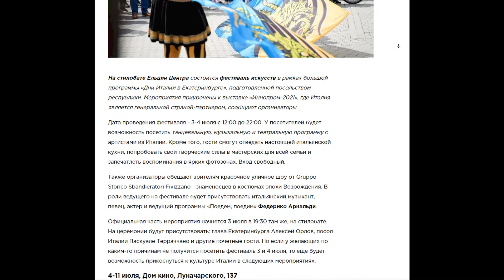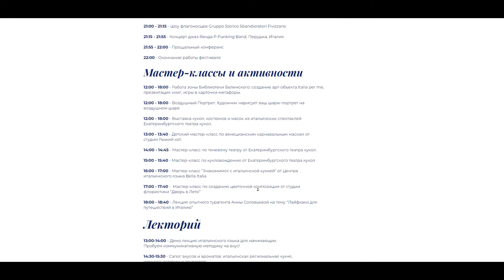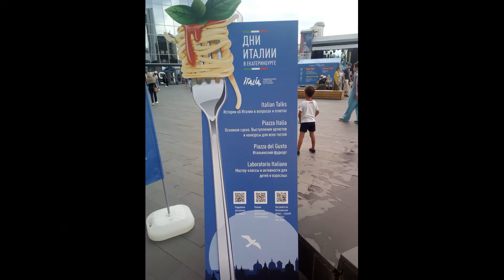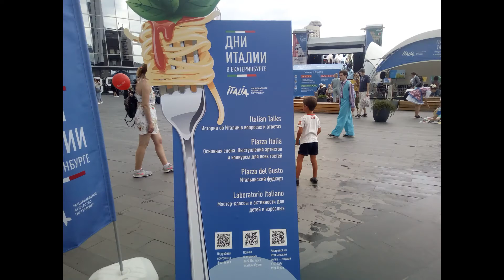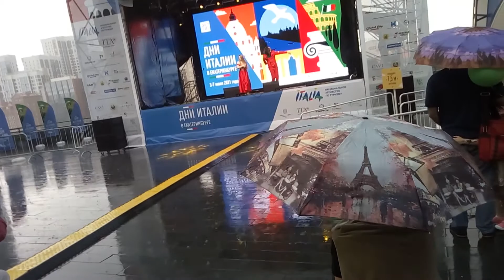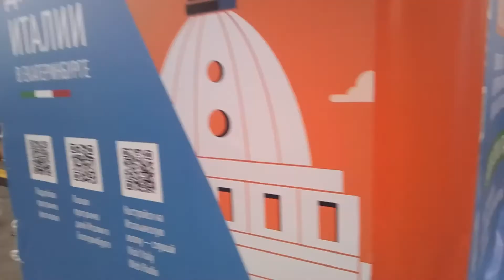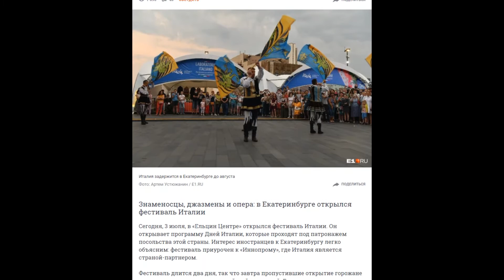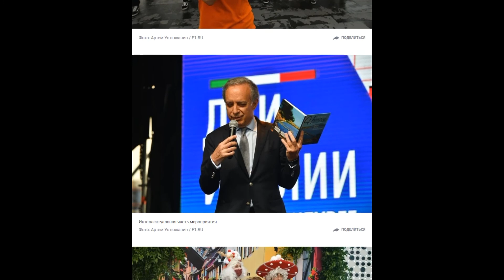03.07.2021 Фестиваль Италии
Посещение Фестиваля Италии в рамках программы "Дни Италии в Екатеринбурге", организованной по инициативе Национального агентства Италии по туризму ENIT под патронажем посольства Италии. Мероприятия приурочены к выставке ИННОПРОМ 2021, где Италия является страной-партнером. После 18 часов состоялись такие мероприятия как: выступление струнного квартета "Аркетто" с программой произведений итальянских композиторов; Мария Виненкова, программа арий из итальянских опер и оперетт; шоу флагоносцев Gruppo Storico Sbandieratori Fivizzano; концерт Федерико Арнальди; концерт джаз-банда P-Funking Banda, Перуджа, Италия. Ведущий фестиваля Федерико Арнальди - итальянский музыкант, певец, актер, блогер, один из ведущих телевизионной программы "Поедем, поедим". На фестивале присутствовали, среди прочих, посол Италии Паскуале Терраччано, президент Национального агентства Италии по туризму Джорджио Палмуччи, почетный Консул Италии в Екатеринбурге Роберто Д'Агостино.